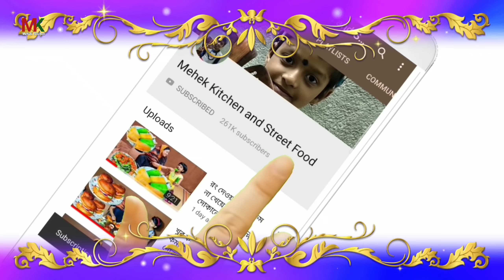ডিম তো আপনারা অনেক রকম ভাবে খেয়েছেন একবার এরকম ভাবে খেয়ে দেখুন,😲 4 min egg rice, Mehek kitchen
ডিম তো আপনারা অনেক রকম ভাবে খেয়েছেন একবার এরকম ভাবে খেয়ে দেখুন 😲 4 min egg rice recipe
       আজ আমি খুব সহজভাবে এগ রাইস রেসিপি বানিয়েছি, যাদের হাতে সময় খুবই কম, এবং যারা একলাই থাকেন, তাদের পক্ষে এই রেসিপিটা খুবই উপকারে লাগবে, মাত্র 4 মিনিটে অবশিষ্ট ভাত দিয়ে রেসিপিটা আপনি তৈরি করে নিতে পারবেন, ঝটপট বানানো যায় খেতে খুব সুস্বাদু আর হেলদি খাবার